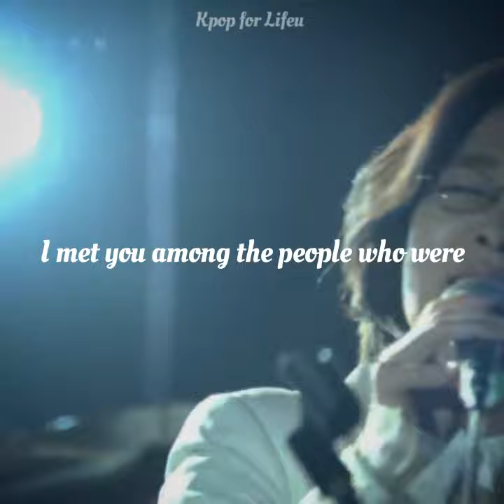Lee Sun Hee (이선희) - Meet Him Among Them (그 중에 그대를 만나) | MV Eng Sub lyrics for status video